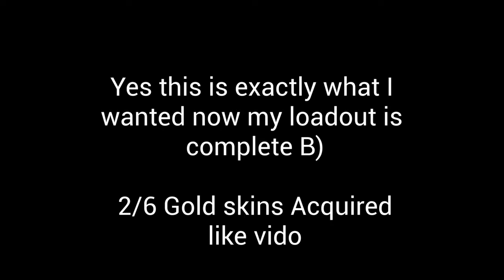Opening My 2nd Golden Crate in Tower Defense Simulator!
so happy with the golden crook bro grinded for so long for it

What is roblox? Roblox is an online gaming platform with over 1 Billion Games! For free join roblox and start playing with me today!